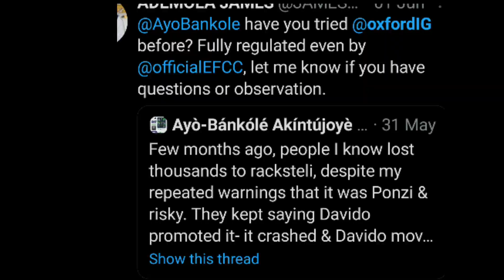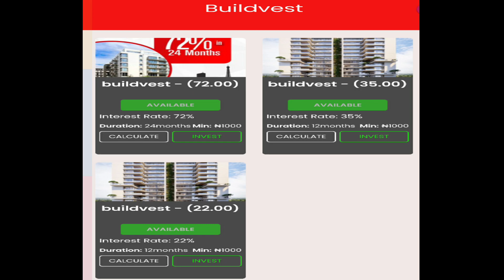Is oxford international group "OXFORDIG" a scam?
Investment review
To make suggestions on other investments schemes in Nigeria to be looked at

You can Follow for free as well